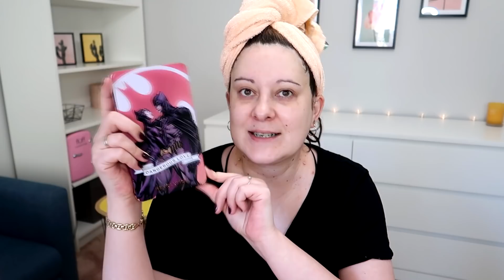WOW to mało powiedziane ! NOWOŚCI HEBE !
Poniżej znajdziesz linki do pokazywanych produktów, w kolejności zgodnej z filmem oraz liczne rabaty.